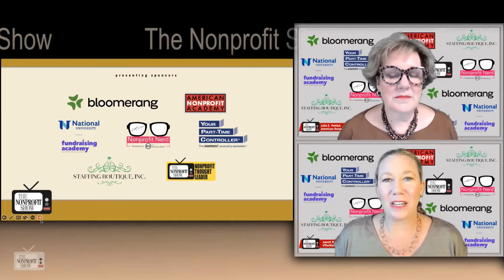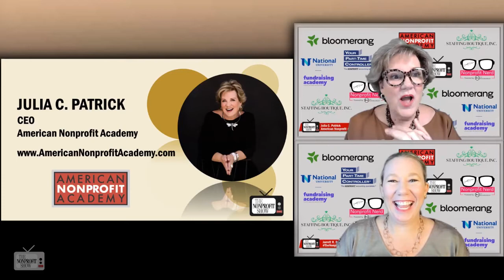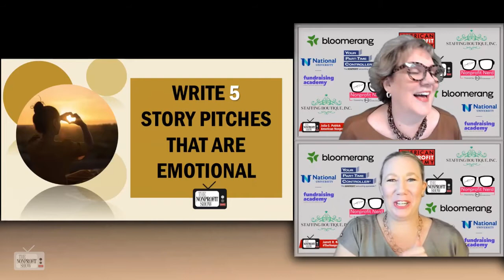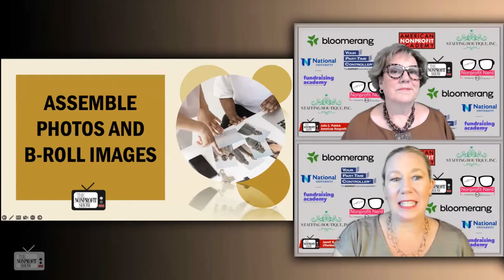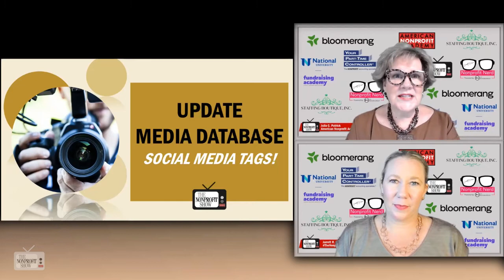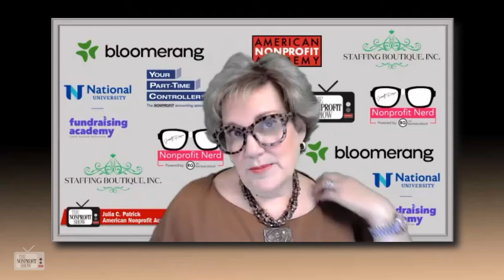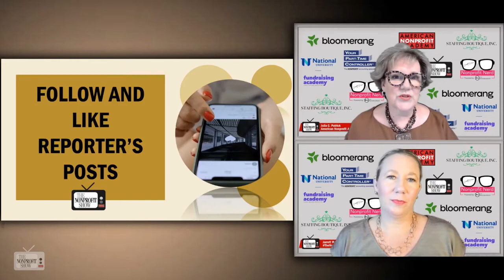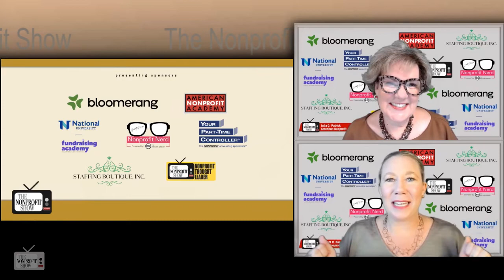Media Prep: Maximizing Nonprofit's Storytelling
Preparing in advance, five fact based story pitches about your nonprofit that tug at heart strings and might open wallets, will go a long way toward the fast demands of media and the public, plus project a more controllable package of media information. Done well, it can position your NPO as a sector Thought Leader too!  Learn more from our CEO. / . . .This is a recent episode of The Nonprofit Show --the Nation’s daily live streaming telecast where the Nonprofit and Social Impact Community comes together each weekday discussing important topics-- from money to management to missions.